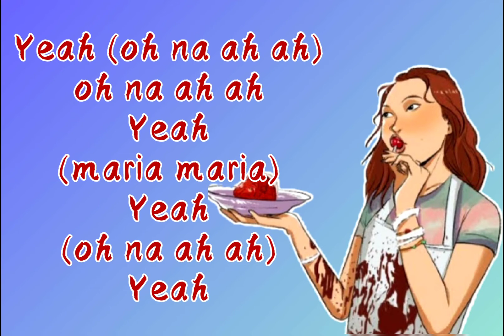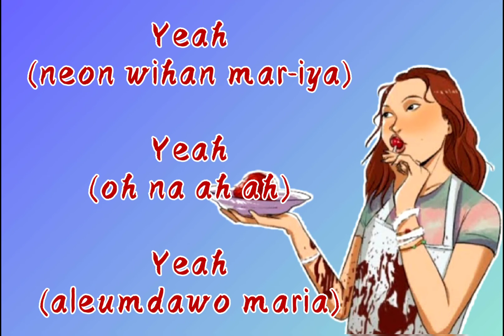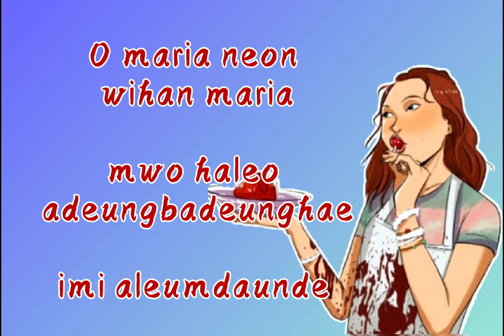Tiktok MARIA song by Hwasa (lyrics)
Maria song by Hwasa lyrics